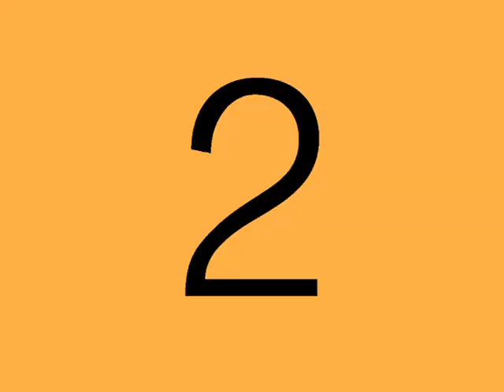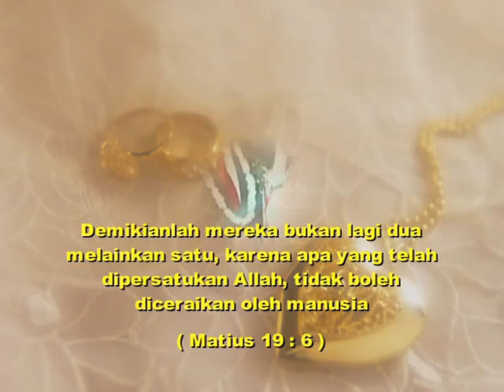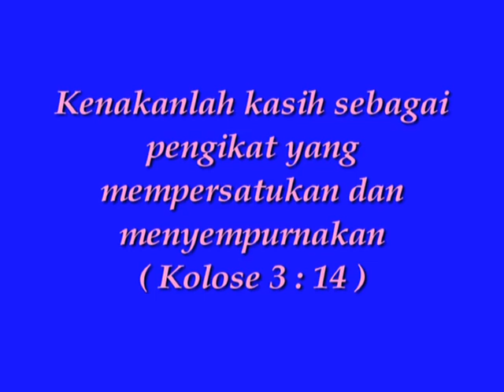Nikahan Ayah Ata Part 1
dokumentasi keluarga